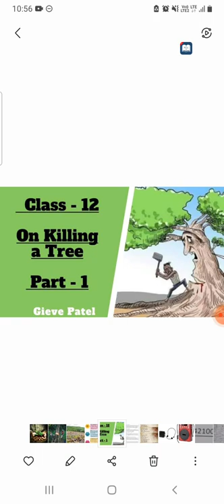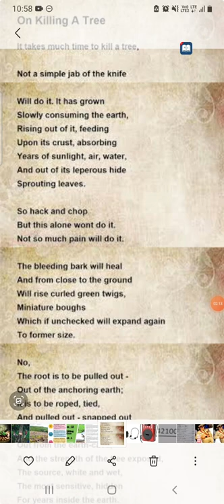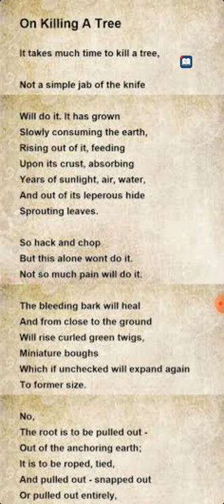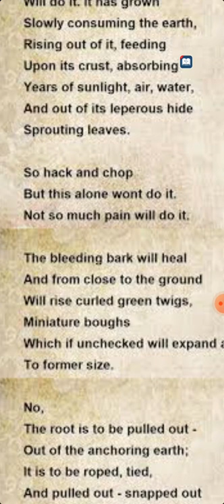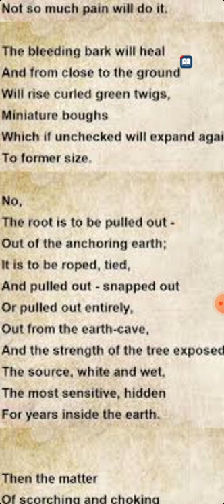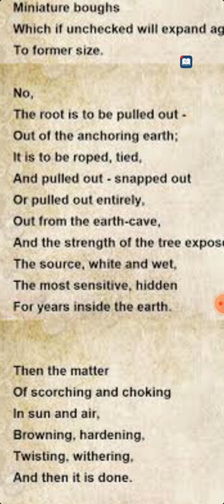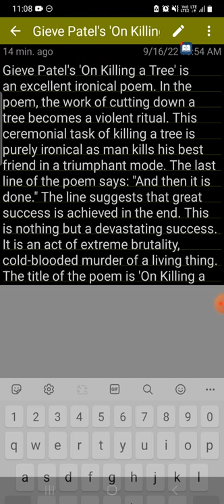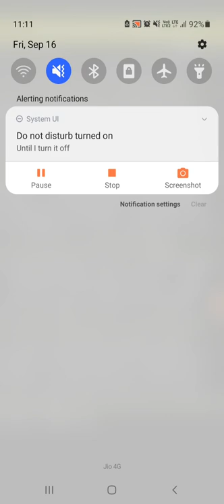ON KILLING A TREE 🌳, BY GIEVE PATEL, LINE BY LINE ANALYSIS IN BENGALI FOR CLASS-12 W.B.